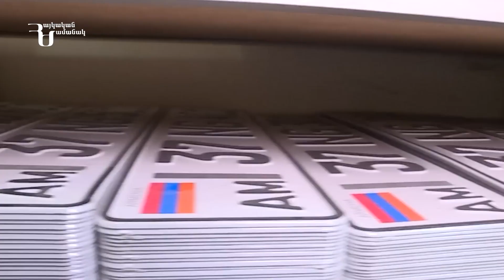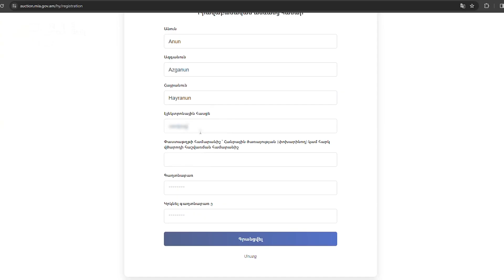Լուրեր | Քանի վարորդ է ուզում ունենալ «գոլդ» համար. «պլյոնկաների» դեպքում կգործի բալային համակարգ